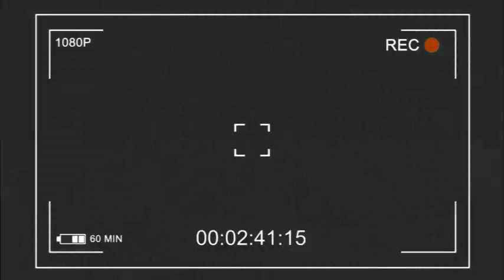🔥RENDEZ VOUS YA FAYULU NA PARLEMENT ; MICHÉE MANGALA ALOBELI ; JEUX YABA OCCUPANTS PONA CONGO👉🏿